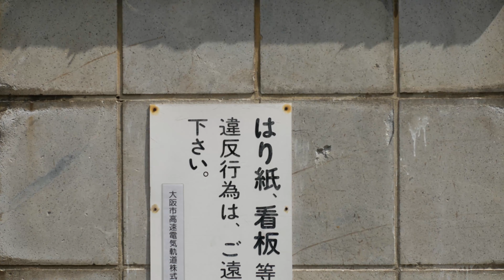[4K] 大阪メトロ御堂筋線を散歩#6 西田辺駅周辺を散歩 Osaka Walk nishitanabe-Japan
大阪メトロ御堂筋線長居駅〜西田辺駅周辺を散歩してきました。
JR鶴ヶ丘駅とも近いため交通のアクセスは便利。
昭和の趣がまだまだ残っている街並みにノスタルジーを感じます。

I took a walk around Nagai Station to Nishitanabe Station on the Osaka Metro Midosuji Line.
The area is close to JR Tsurugaoka Station, making it convenient to get around.
I felt nostalgic for the streets that still retain the atmosphere of the Showa era.

0:00 山坂5丁目周辺 yamasaka5chome
2:55 JR鶴ヶ丘駅周辺 Tsurugaoka station
3:22 西田辺2丁目周辺 Nishitanabe2vhome
4:39 あびこ筋 Abiko Street
8:31 西田辺駅周辺 Nisitanabe Staion

Camera: Panasonic Lumix G85 (G80 / G81 / G8)
Lens:Leika F1.4 25mm
Mic  RODE VideoMicro
4K 20p

ご自宅の資産価値を知っておきましょう。
無料で調べることができます。

[この辺りで部屋をさがすなら]
賃貸契約の初期費用を国内最安値に減額してくれる
近畿全域対応オンライン不動産【ハウスーモ】がおすすめです。